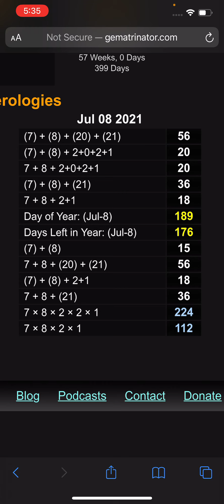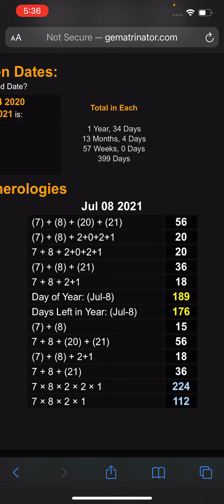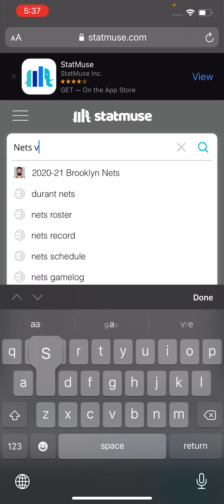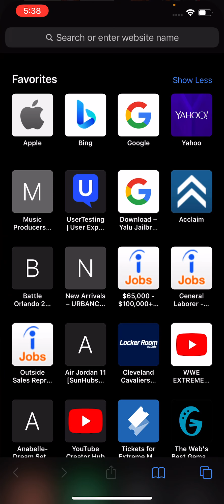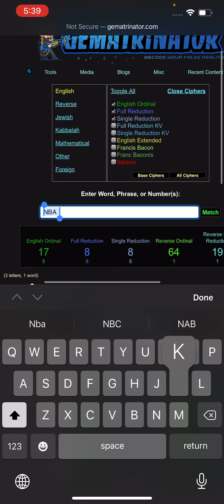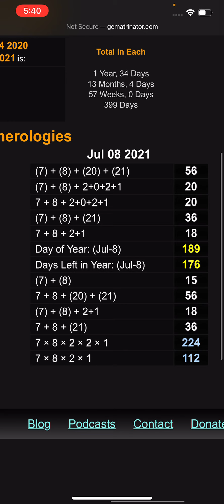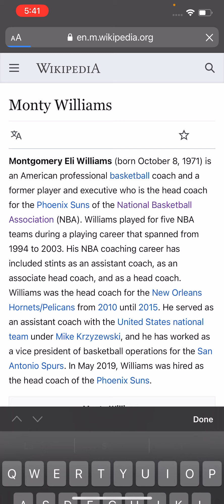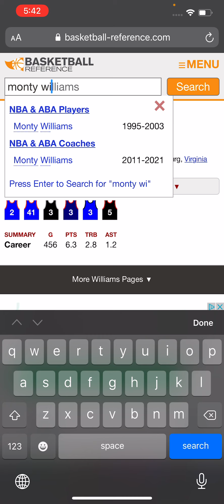BROOKLYN NETS WILL WIN THE 2021 NBA FINALS VS PHOENIX SUNS RIGGED/SCRIPTED 2021 NBA PLAYOFFS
Looking like we have the nba championship riddle